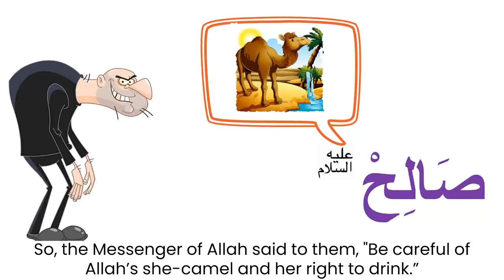Surah Shams (Illustrated) | Soothing Quran Recitation by Ridjaal Ahmed | Animated Tafseer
In this captivating video, we present to you Surah Shams, the 91st chapter of the Holy Quran.

Video Highlights:

1.  Illustrated Visuals: Immerse yourself in a visual journey as Surah Shams is beautifully illustrated, depicting the deeper meanings embedded in the verses.
2.  Soothing Recitation: Experience the mesmerizing recitation of Surah Shams by Ridjaal Ahmed, whose melodious voice will touch your heart and soul.
3.  Translation: Easily follow along with the video as the translation of Surah Shams are provided, enabling a deeper understanding of its profound message.
5.  Perfect for All Ages: This video is suitable for both adults and children, making it a wonderful educational resource for the entire family to learn and reflect upon the teachings of the Quran.

Whether you are a devoted follower of Islam or simply seeking knowledge about the Quran, this enlightening video will captivate your heart and leave a lasting impact. Join us on this spiritual journey as we explore the beauty and significance of Surah Shams.

May Allah bless us all with knowledge and guidance. Ameen.**